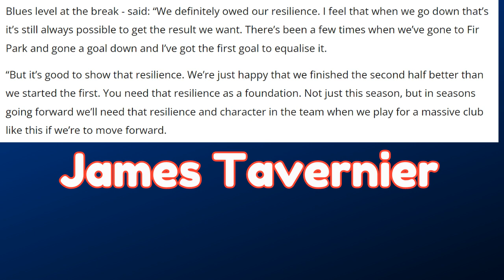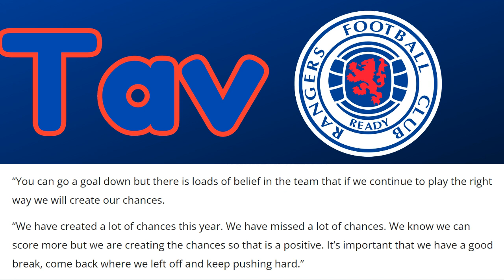Tav Vows There Is More To Come From Rangers!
rangersfc captain James Tavernier has vowed there is much more to come from this rangers team as they prepare to face their Glasgow rivals twice this month.

Hello and welcome to the GLASGOW RANGERS NATION your daily RangersFC news channel with views, updates, game reports as well as podcasts and live streams. I'm Owen David, an English (please dont hold that against me lol) fan. I've been a Rangers fan since 1987, I started following them when Graeme Souness became manager. My all time favourite Rangers players are Chris Woods, Ally McCoist, Terry Butcher, Gazza and Brian Laudrup. No surrender